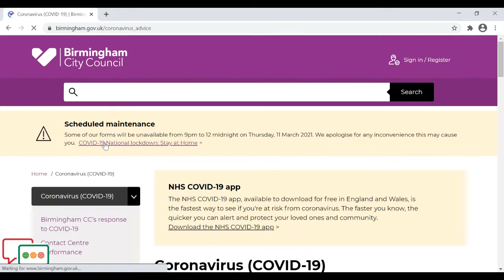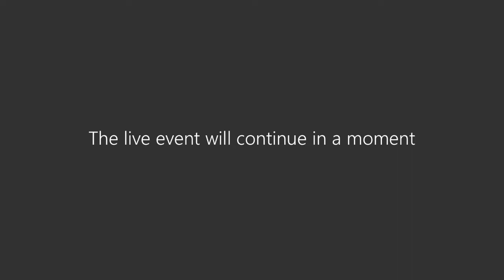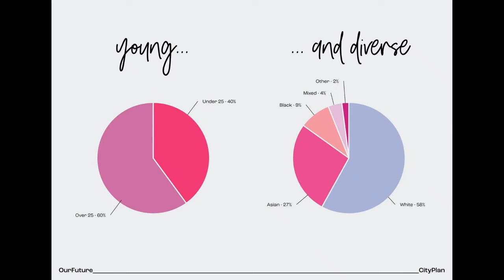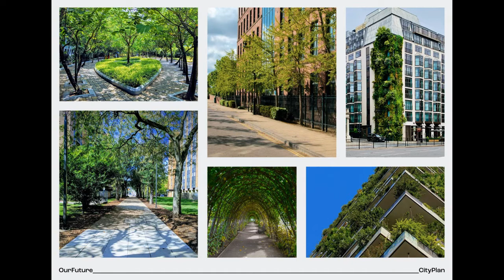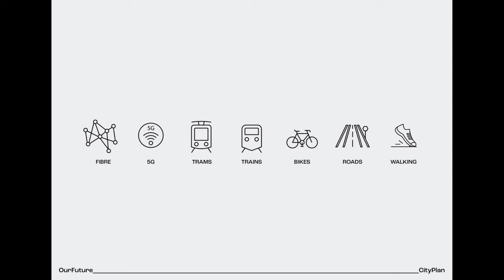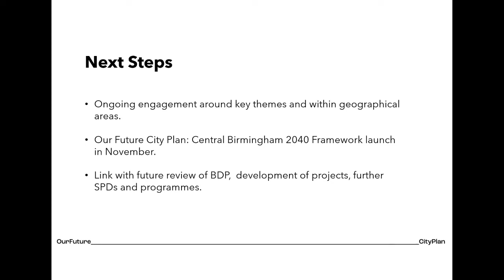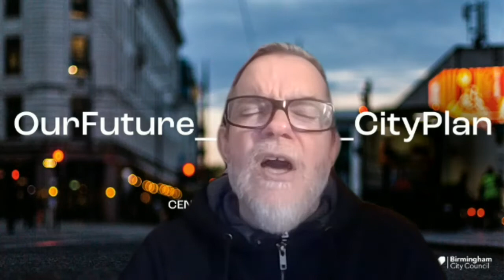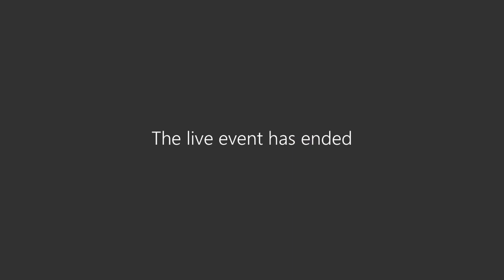Bournville and Cotteridge Ward Forum – Virtual Public Meeting 11/3/2021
Agenda including
 Covid-19 Update -Justin Varney - Public Health, Birmingham
New City Vision Plan - Simon Delahunty- Forrest
Jobs and Skills Post Pandemic - Illgun Yusuf
CWG Celebrating Communities Fund
Local Updates